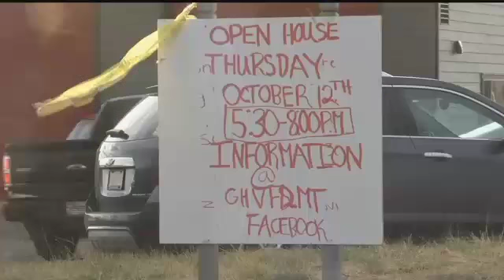Gore Hill Fire celebrates new fire station for Big Bend and Fox Farm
Gore Hill Fire Rescue held a ribbon cutting ceremony and open house on Thursday in honor of the new fire station for Big Bend and Fox Farm.
The project, which was organized by the fire board, former Fire Chief Butch Weedon, and a separate steering committee of local residents, started in 2010.